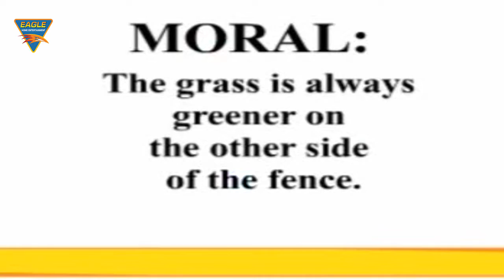Learn The Crab and Fox Story || Latest Kids Learning Videos || Eagle Learning